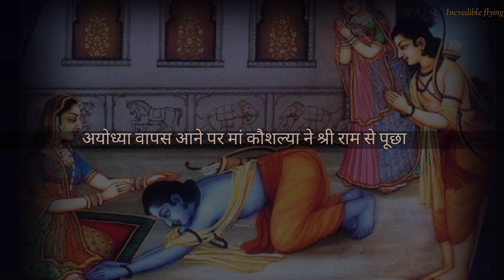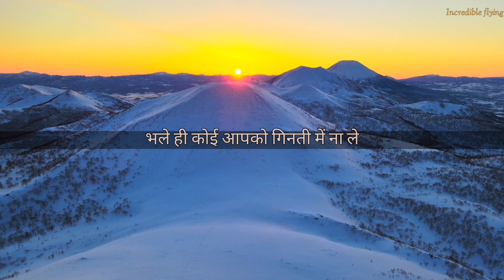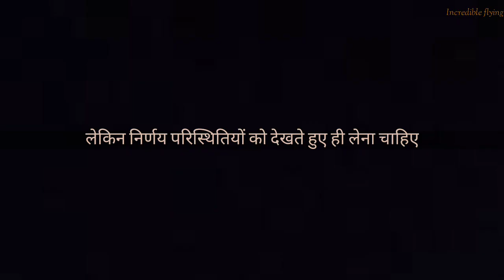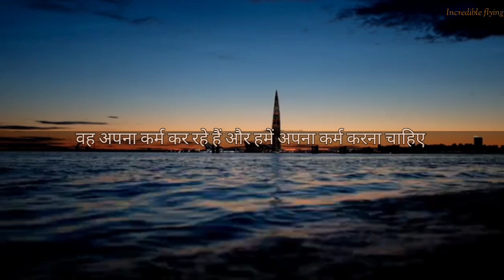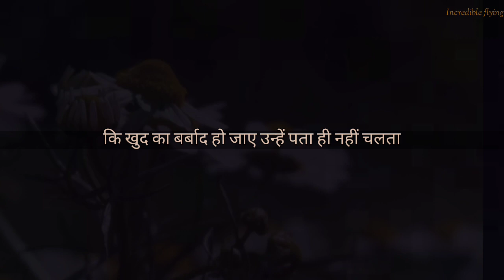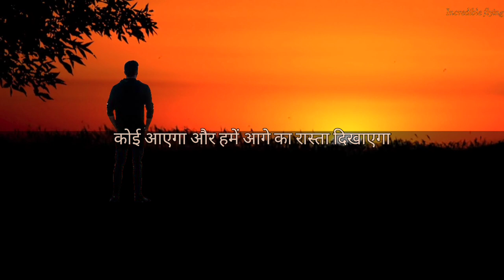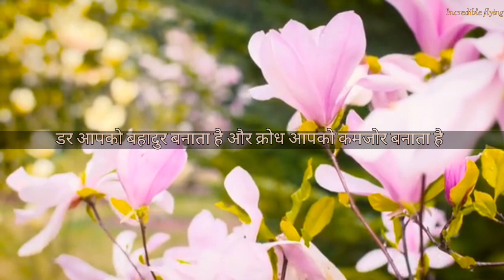नए साल का स्वागत करती ये बातें! जीवन भर साथ देगी ये बातें! Motivational video!